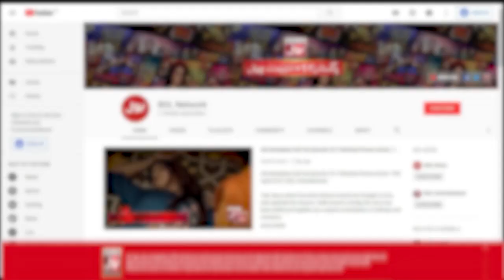Mathira Laughing On Adnan Shah Tipu | Best Scene | Viral Video | The Insta Show | BOL Entertainment